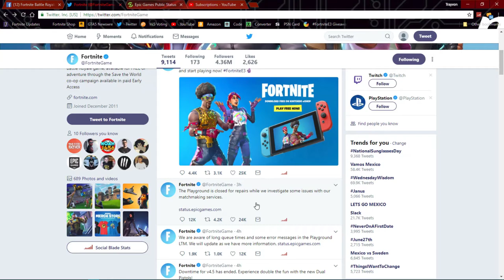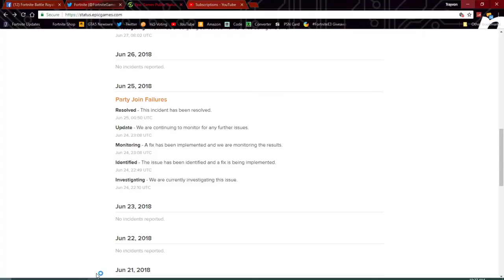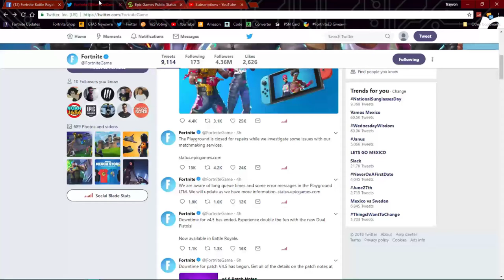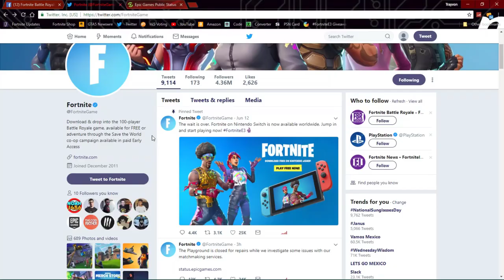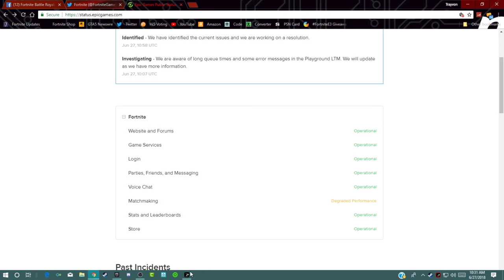Solo, Duos, and Squads are back ONLINE but Playground is still offline